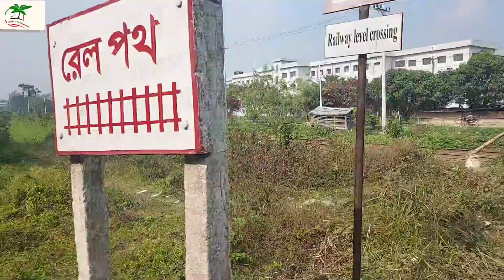রাজশাহী বিশ্ববিদ্যালয়ে শহীদ মিনার|Rajshahi University |Bangladesh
This Shaheed Minar, situated in the east side if the main administration building, is one of Rajshahi's finest architecture. The Shaheed Minar has four white ..